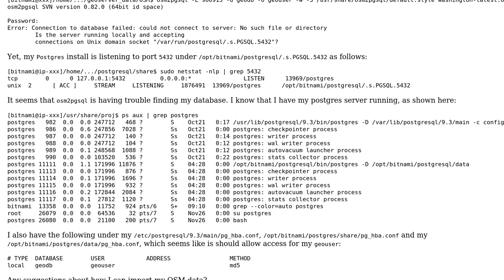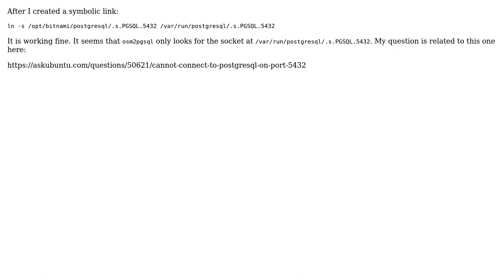GIS: osm2pgsql cannot connect to postgis database, running on a Bitnami project installer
With thanks & praise to God, and with thanks to the many people who have made this project possible! You are responsible for your own actions.